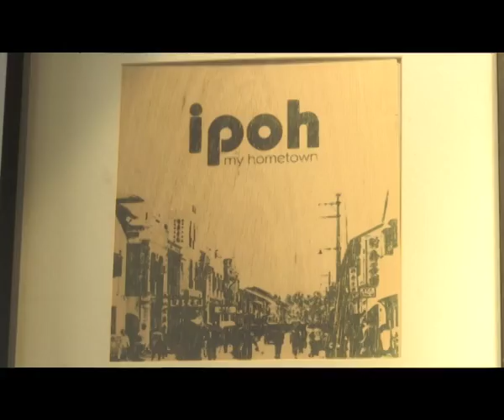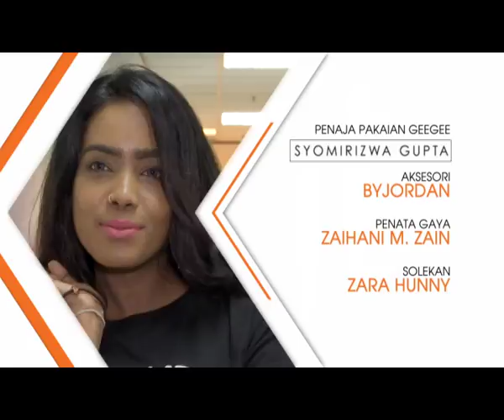Style District (Episod 5) - Alicia Amin, barangan vintaj dan Velvet Vanity Cosmetics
Style District minggu ini menampilkan peserta Asia's Next Top Model, Alicia Amin, obsesi pemilik rumah dengan barangan vintaj dan eksperimen menarik menggunakan Velvet Vanity Cosmetics. Style District setiap Ahad 11:15 pagi di Astro Awani. Dihoskan oleh Geegee Ahmad.